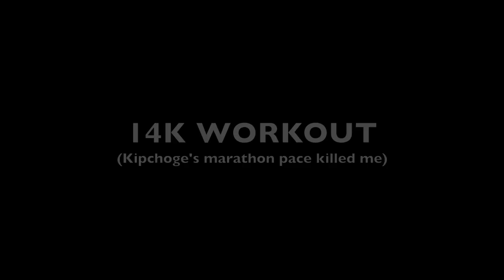KIPCHOGE MARATHON PACE IS IMPOSSIBLE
Training at Eliud Kipchoge marathon pace is harder than it sounds. The thought of running 26 times less than Kipchoge at his marathon pace doesn't sound too bad. Until you break it down. It's 17 seconds per 100m, 68 seconds per 400m and 2:50 per Kilometre. Kipchoges marathon pace is 4:34 per mile. This is what he ran at the INEOS sub 2 marathon event.

Eliud Kipchoge is arguably the greatest runner of all time. For the marathon he is undoubtably the goat.

The Workout
2 x 1 Mile (at kipchoge's marathon pace)
2 x 5K (at slower threshold pace)
2 x 800m (at 5K pace) which felt a lot faster than 5k pace :(

New generation track and field latest video (Cooper Teare and Cole Hockers 5000m race) Running 13:06 for 5K